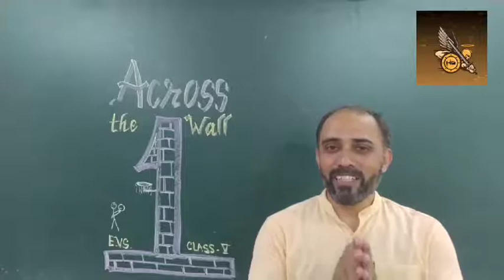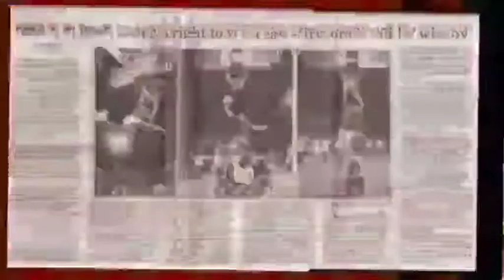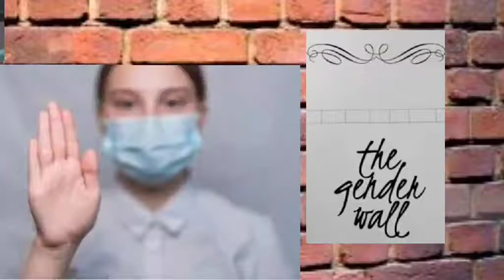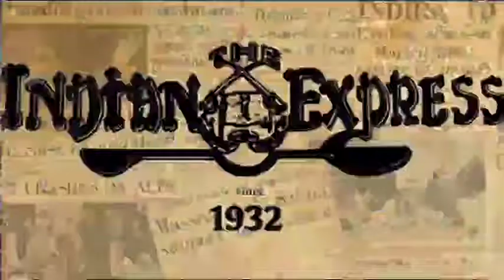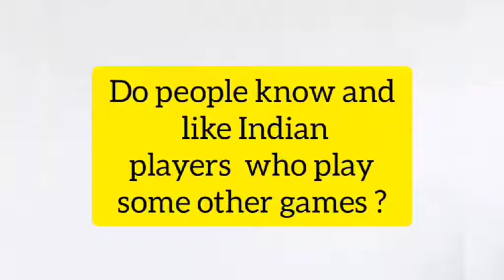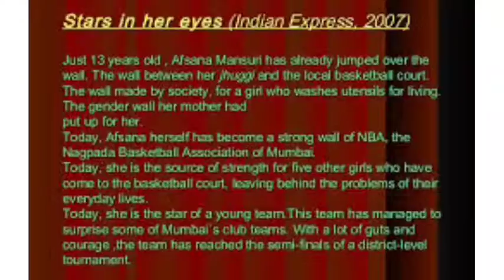Across the wall / 5 th Class/Chapt. 17/ Environmental Studies/ NCERT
Bhavarth Mandrekar / History edulearn /